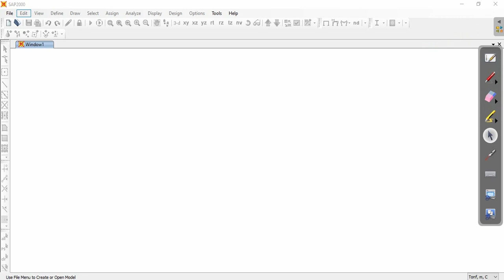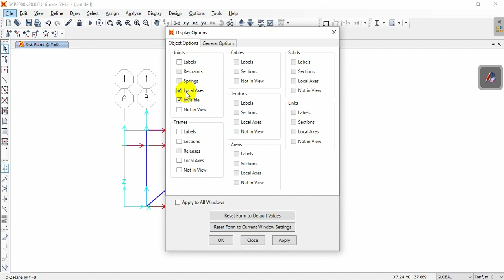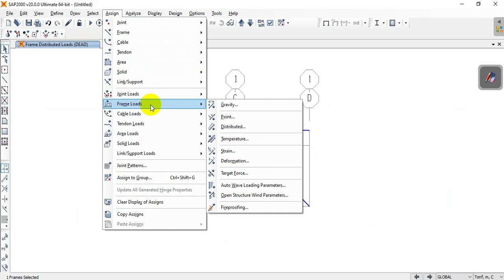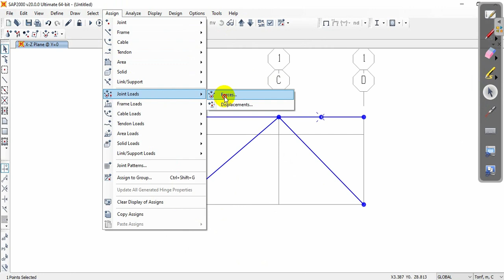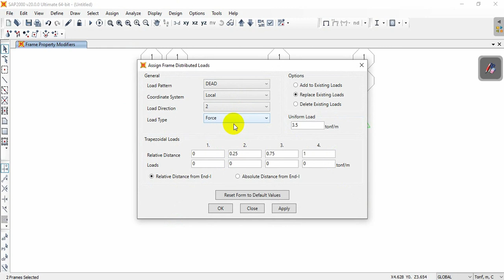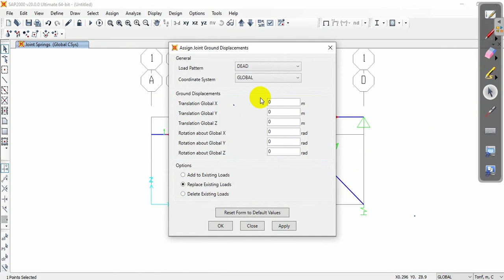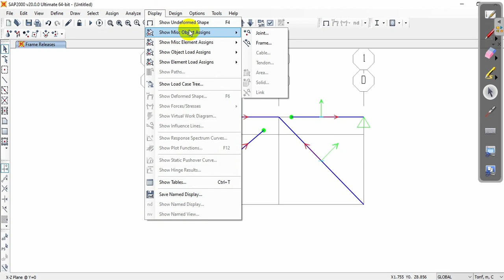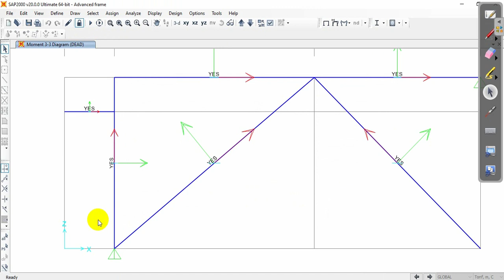Session 9 SAP 2000 Course Advanced Frame 2D | مثال مهم للإطارات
في الفيديو ده اتعرضنا لشويه افكار كتير في حاله الإطارات زي الأتى
non-uniform load
intermediate hinge
inclined uniform load
Assign Load at Local Axis
Springs
Displacement